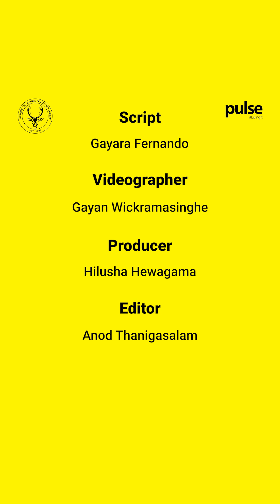"I'm sharing unseen footage of my ocean adventures"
Dive deep into the ocean with Dr Asha de Vos!

Take a sneak peek of Dr Asha de Vos's upcoming lecture, "Exploring the Deep Ocean of Sri Lanka!"

Join the Wildlife and Nature Protection Society on Wednesday, 12 June at Jasmine Hall, BMICH to learn more about the mysteries of the deep sea.